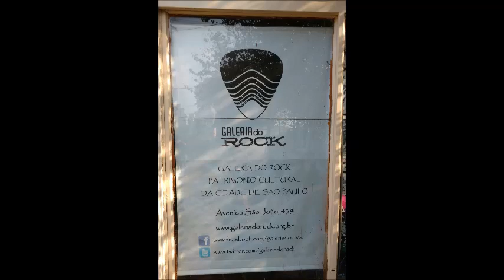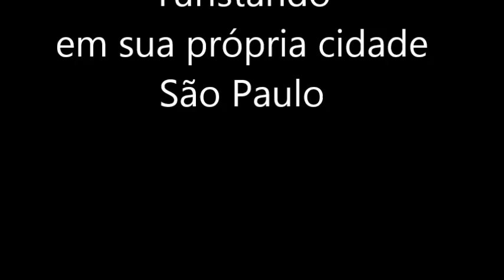Galeria do Rock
Fizemos uma visita guida à Galeria do Rock, vale muito a pena.